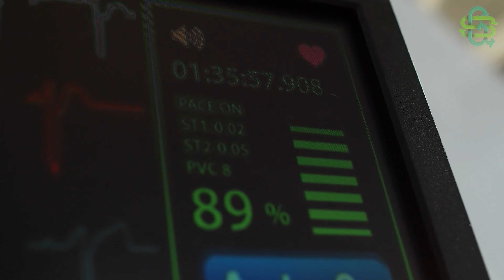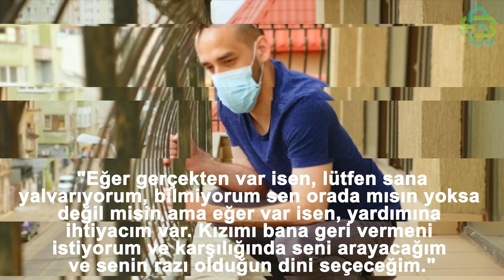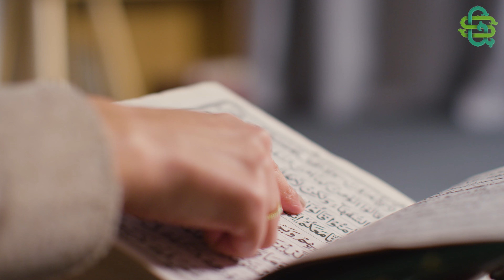Kızı Hastalanan Ateist Doktor, Ona Bir Ameliyat Yaptı. Sonrasında Olanlara İnanamayacaksınız!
Ajda Pekkan
Ahmet Akkaya
Ajdar
Akın (şarkıcı)
Selçuk Alagöz
Ali Güven (müzisyen)
Ali Kocatepe
Ali Rıza Binboğa
Alişan
Çetin Alp
Alpay (şarkıcı)
Altan Çetin
Altay (şarkıcı)
Emre Altuğ
Arto Tunçboyacıyan
Atakan Ünüvar
Atilla Atasoy
Atilla Taş
Aydın (şarkıcı)
Aydın Kurtoğlu
Aydın Tansel
Ayhan Baran
Baha
Baha Boduroğlu
Barbaros Hayrettin (şarkıcı)
Barış Manço
Bedük
Berkant
Berkay
Berksan
Bilal Sonses
Bora Ayanoğlu
Bora Duran
Bora Ebeoğlu
Bora Öztoprak
Galip Boransu
Burak Aydos
Burak Kut
Buray
Bülent Ortaçgil
Can Uğurluer
Cemal Can Canseven
Cemil Demirbakan
Cenk Eren
Cenk Yüksel
Cihan Güçlü
Coşkun Demir
Çelik (şarkıcı)
Çılgın Sedat
Davut Güloğlu
Deniz Çetin
Derya Köroğlu
Kemal Doğulu
Doğuş (şarkıcı)
Edis
Ege (şarkıcı)
Emir (şarkıcı)
Emre Aydın
Emre Kaya
Ercan Demirel (şarkıcı)
Ercan Saatçi
Erdal Çelik (şarkıcı)
Erdal Kızılçay
Erhan Güleryüz
Erol Budan
Erol Büyükburç
Erol Evgin
Ersay Üner
Ertan Anapa
Ertuğ Ergin
Faruk K
Fatih Erdemci
Fatih Erkoç
Fatih Ürek
Ferda Anıl Yarkın
Mirkelam
Ferhat Göçer
Fettah Can
Fikret Alper
Yaşar Gaga
Ömür Göksel
Gökhan Keser
Gökhan Kırdar
Gökhan Özen
Gökhan Semiz
Gökhan Tepe
Fuat Güner
Gürol Ağırbaş
Hakan Peker
Hakan Tunçbilek
Halil Koçak
Halil Sezai
Harun Kolçak
Hayko (1949 doğumlu şarkıcı)
İbrahim Sesigüzel
İdo Tatlıses
İlhan İrem
İlhan Şeşen
Öztürk İlmaz
İlyas Yalçıntaş
İskender Doğan
İskender Türsen
Kayahan
Kenan Doğulu
Kerem Yılmazer
Keremcem
Koray Avcı (müzisyen)
Kutsi
Levent Dörter
Levent Yüksel
Sami Levi
Lider Şahin
Mabel Matiz
Mansur Ark
Manuş Baba
Mazhar Alanson
Mehmet Erdem (şarkıcı)
Yaşar
Meriç (şarkıcı)
Merih Ermakastar
Mert Demir
Metin Arolat
Mithat Körler
Murat Başaran
Murat Boz
Murat Dalkılıç
Murat Evgin
Murat Yılmazyıldırım
Mustafa Ceceli
Mustafa Sandal
Müslüm Gürses
Neco (şarkıcı)
Nezih Ünen
Cahit Oben
Oğuz Berkay Fidan
Oğuzhan Koç
Oğuzhan Uğur
Tanju Okan
Onurr
Ozan Orhon
Emre Özdemir
Özgün (şarkıcı)
Özkan Uğur
Onur Özsu
Zafer Peker
Rafet El Roman
Renan Bilek
Rober Hatemo
Vedat Sakman
Sedat Yüce
Selçuk Ural
Selim Gülgören
Sencer Alagöz
Serdar Ortaç
Serhat (şarkıcı)
Serkan Kaya
Sinan Akçıl
Sinan Erkoç
Sinan Özen
Soner Arıca
Soner Sarıkabadayı
Suat Suna
Tan Taşçı
Taner
Cenk Taner
Tarık (şarkıcı)
Tarkan
Tarkan Altınok
Tarkan Tüzmen
Tayfun (şarkıcı)
Tayfun Hancılar
Kerim Tekin
Timur Selçuk
Tolga Karel
Tolga Sünter
Toygar Işıklı
Tuğrul Arsever
Gökhan Türkmen
Ufuk Beydemir
Ufuk Yıldırım
Ümit Sayın
Yalın
Yurdaer Doğulu
Yusuf Çim
Yusuf Güney
Akrep Nalan
Sibel Alaş
Aleyna Tilki
Ayla Algan
Arzu Ece
Aslı Güngör
Asu Maralman
Asuman Bendaş
Asuman Krause
Asya (şarkıcı)
Aşkın Nur Yengi
Atiye
Ayça (şarkıcı)
Ayça Varlıer
Ayla Çelik
Ayla Dikmen
Aylin Aslım
Aylin Urgal
Aylin Vatankoş
Aynur Aydın
Aysun Kocatepe
Ayşe Hatun Önal
Ayşe Mine
Ayşe Özyılmazel
Ayşegül Aldinç
Ayten Alpman
Banu Alkan
Banu Kırbağ
Bendeniz
Bengü
Gizem Berk
Beyza Durmaz
Bilgen Bengü
Buket Bengisu
Burcu Güneş
Ajlan Büyükburç
Candan Erçetin
Hale Caneroğlu
Zeynep Casalini
Ceren Tügen
Ceylan Ece
Ceynur
Çağrı Müftüoğlu
Demet Akalın
Demet Sağıroğlu
Deniz Arcak
Deniz Seki
Derya Uluğ
Zeynep Dizdar
Doğanay
Ebru Destan
Ebru Elver
Ebru Polat
Ebru Yaşar
Ece Anlı
Ece Barak
Ece Gürsel
Ece Seçkin
Sibel Egemen
Gülben Ergen
Esmeray
Esra Balamir
Eylem Kızıl
Gönül Akkor
Şebnem Ferah
Feride Hilal Akın
Feryal Başel
Funda Arar
Funda Kılıç
Gökben
Gökçe (şarkıcı)
Gökçe Kılınçer
Gökçe Kırgız
Göknur Onur
Göksel
Gül Erda
Gülay (şarkıcı)
Gülçin Ergül
Gülden
Gülhan
Gülistan Okan
Güliz Ayla
Gülşen
Günce Koral
Günseli Deniz
Hacer Kirişçi
Hadise
Hande Ünsal
Hande Yener
Hatice (şarkıcı)
Hazal (şarkıcı)
Seçil Heper
Hilal Cebeci
Hümeyra
Irmak Arıcı
Işıl German
Işıl Yücesoy
Işın Karaca
Semra İleten
İntizar (şarkıcı)
İrem Candar
İrem Derici
Esin İris
İzel
Jale (şarkıcı)
Jehan Barbur
Kâmuran Akkor
Reyhan Karaca
Kübra Uzun
Lale Belkıs
Lara (şarkıcı)
Leman Sam
Aylin Livaneli
Maria Rita Epik
Mavi (şarkıcı)
Melike Demirağ
Mercan (şarkıcı)
Merve Özbey
Meyra
Mine Çağlıyan
Mine Çayıroğlu
Müfide İnselel
Emel Müftüoğlu
Naşide Göktürk
Nazan Şoray
Nazan Yeşiltan
Nazlı (şarkıcı)
Nesrin Sipahi
Nez
Nil Karaibrahimgil
Nil Ünal
Nilgül
Nilgün Atılgan
Nilüfer (şarkıcı)
Nükhet Duru
Füsun Önal
Oya Küçümen
Eda Özülkü
Ömür Gedik
Nazan Öncel
Nilüfer Örer
Öykü Gürman
Özlem Yüksek
Petek Dinçöz
Pınar Ayhan
Pınar Aylin
Pınar Soykan
Rana Alagöz
Rengin
Şevval Sam
Seçil Gür
Seçkin Piriler
Seden Gürel
Sefa Topsakal
Selin Ciğerci
Semiha Yankı
Semiramis Pekkan
Semra San
Serap Acar
Serpil Barlas
Serpil Örümcer
Sevda Demirel
Sevda Karababa
Sevda Karaca (şarkıcı)
Seyyal Taner
Sezen Aksu
Sıla
Sibel Bilgiç
Sibel Gürsoy
Sibel Mirkelam
Sibel Tüzün
Simge (şarkıcı)
Su Soley Suadiye (şarkıcı) Nadide Sultan Şahsenem Şebnem Paker
Şehrazat (müzisyen)
Şenay
Nâlân
Tuba Önal
Tuğba Ekinci
Tuğba Özay
Tuğba Özerk
Tuğba Yurt
Tuğçe San
Tülay Özer
Umay Umay
Fulden Uras
Ülkü Ülker
Niran Ünsal
Yasemin Kumral
Yeliz
Yeliz Yeşilmen
Yeşim (şarkıcı)
Yeşim Salkım
Gülseren Yıldırım
Yıldız Kaplan
Yıldız Tilbe